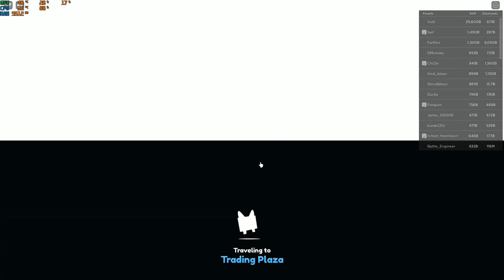MUSÍM NĚCO KOUPIT V KAŽDÉ TRADING PLAZE!